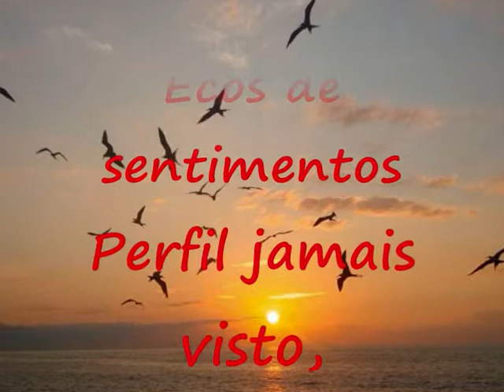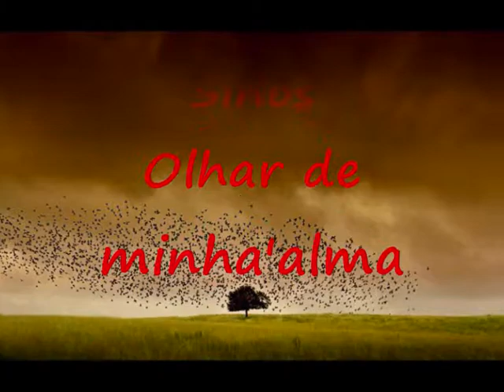"Ecos do Fim"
Poema escrito e musicado